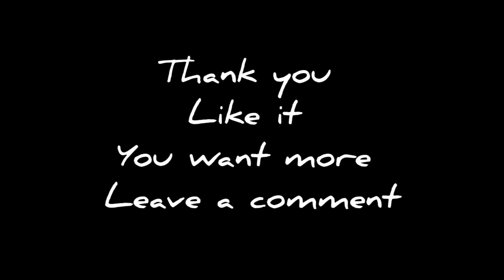basbousa song (1 hour) version